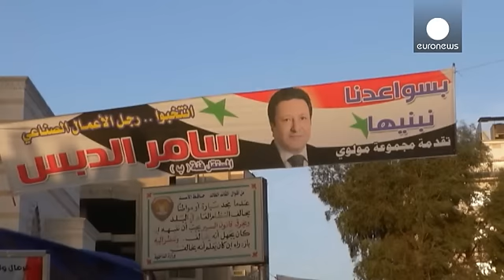Fighting continues in Homs and Aleppo provinces on eve of Syria election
Fighting has continued in Syria, on the eve of the first parliamentary elections in four years.

Opposition activists reported airstrikes by government forces in Homs province.

Footage released by Talbiseh Media Centre showed residents evacuating an area in Talbiseh hit by an airstrike on Monday.

Activists say barrel bombs were used. People including children were seen receiving treatment in hospital. The UK-based Syrian Observatory for Human Rights reported two dead and many injured.